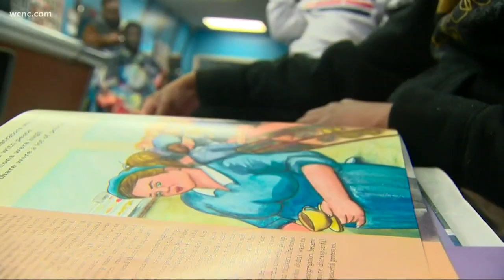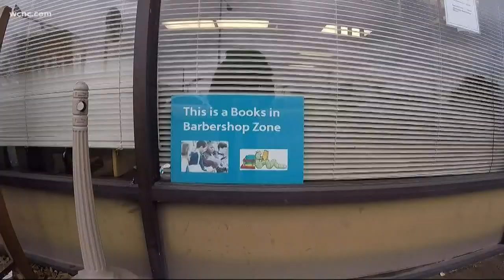Rock Hill barbershop turns kids into readers one haricut at a time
King's Cutz in Rock Hill was the first barbershop in the Charlotte area to join a new program that promotes literacy of young black children in the community. According to the U.S. Department of Education, 85% of black male students are not proficient in reading, which is why a local pastor is helping change that by placing books in barbershops, so young boys can improve their reading skills while spending quality time with their fathers.